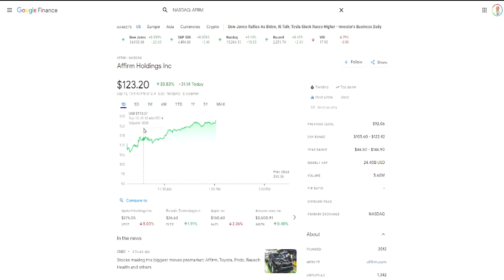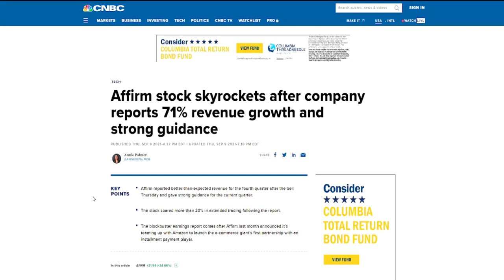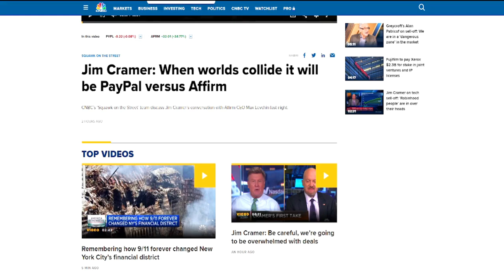AFFIRM STOCK SKYROCKETS 35% ON EARNINGS🔥🔥🔥I'M STARTING A POSITION | SHOULD YOU BUY $AFRM STOCK NOW?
My Favorite Investing Book
My Favorite Personal Development Book

Based in Minneapolis
Mr. V